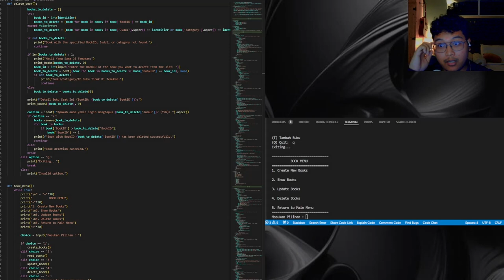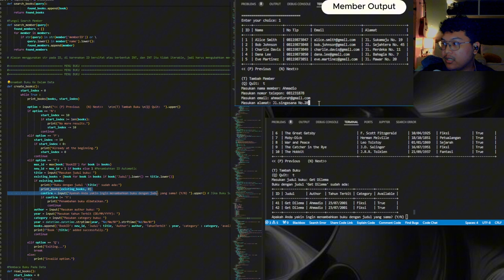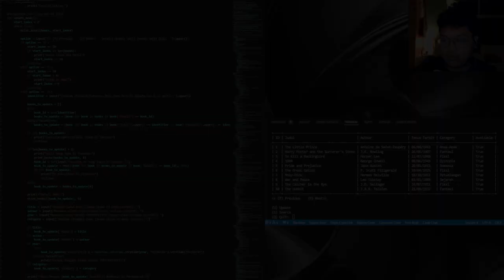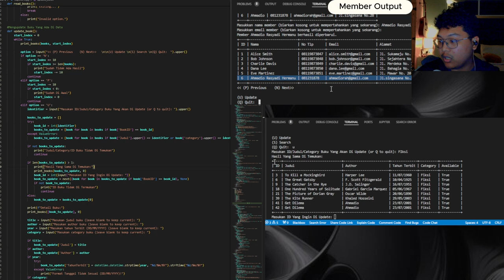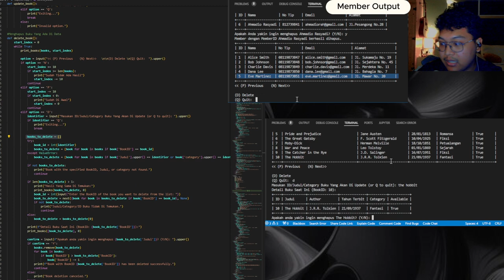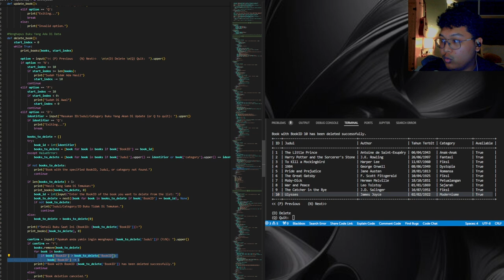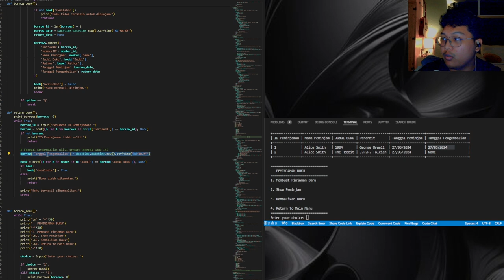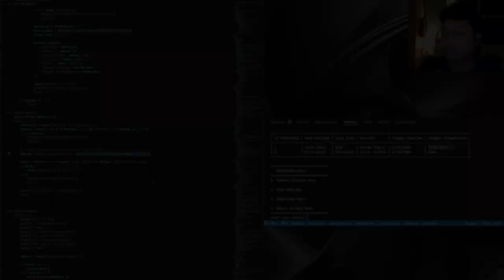Capstone Project 1 - Ahmadio Rasyadi Hermanu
Halo,
Nama ku Ahmadio Rasyadi Hermanu, Hari ini aku akan menyediakan sebuah video tentang capstone project ku yang bertema Peminjaman Buku Di Perpustakaan.